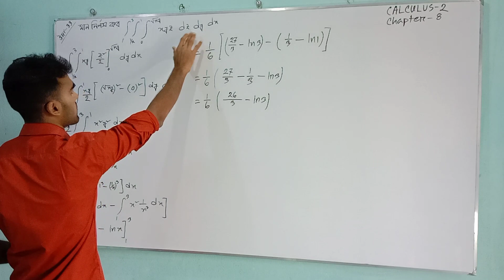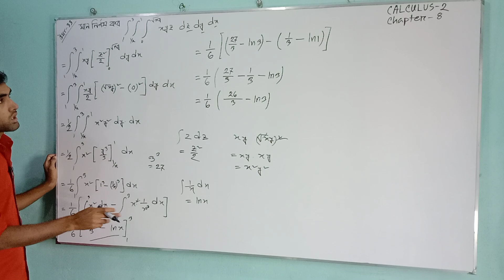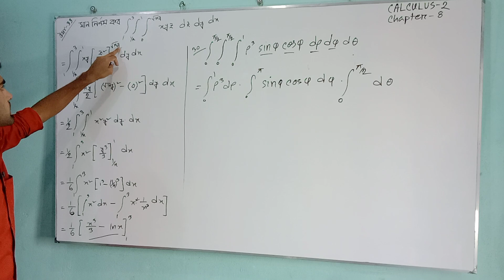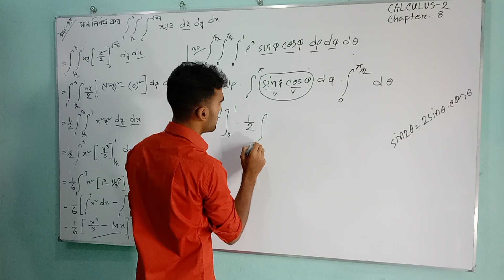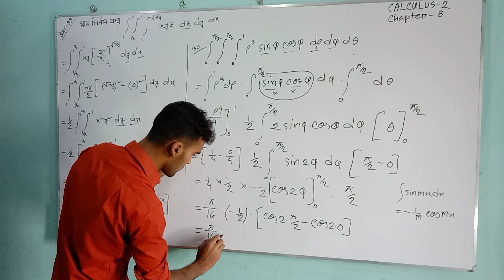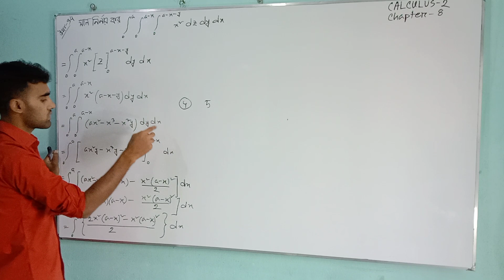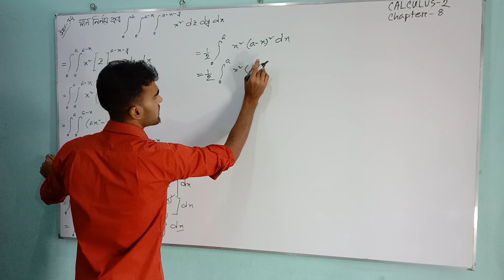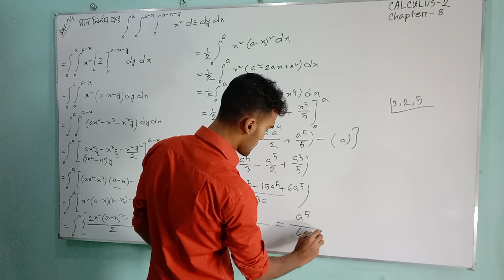Honour's 2nd year//Calculus2 Chapter-8.উদা:(30,33,34)Part:4(পূনরাবৃও ইন্টিগ্র্যাল) Bangla tutorial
Honour's 2nd Year//Calculus2(BSC) (ITERATED INTEGRALS+SUCCESSIVE INTEGRATION)
Partial derivatives tell you how a multivariable function changes as you tweak just one of the variables in its input.                                                                                                                              .    .                                                                                     .                                                                .                                                           calculus,
calculus removal,
calculus 1,
calculus 2,
calculus 3,
calculus for beginners,
calculus 1 final exam review,
calculus limits,
calculus ab,
calculus at a fifth grade level,
calculus asmr,
calculus ab review,
calculus antiderivatives,
calculus area between curves,
calculus applications,
calculus area,
calculus bc,
calculus based physics,
calculus bridge,
calculus basics,
calculus bridge removal,
calculus based physics 1,
calculus bc review,
calculus blue,
calculus crash course,
calculus chain rule,
calculus course,
calculus class,
calculus continuity,
calculus curve sketching,
calculus concavity,
calculus chapter 4,
ap physics c calculus,
physics c calculus,
c k raju calculus,
calculus by h c verma,
calculus c,
e calculus,
derivatives calculus e,
essence of calculus e,
integral calculus e,
calculus final review,
calculus for dummies,
calculus full course,
calculus functions,
calculus for kids,
calculus for machine learning,
f'(x) calculus,
f average calculus,
calculus in 20 seconds,
calculus integration,
calculus in 12 hours,
calculus introduction,
calculus in 10 minutes,
calculus implicit differentiation,
calculus in 20 minutes,
calculus integration by parts,
k calculus relativity,
n 2 gether calculus,
calculus t barnes,
calculus u substitution,
calculus unit 4,
calculus unit 3,
calculus unit 5,
calculus unit 1,
calculus unacademy,
calculus unit 4 review,
calculus unit 3 review,
y combinator lambda calculus,
washer method calculus y axis,
disk method calculus y axis,
cylindrical shells calculus y axis,
shell method calculus y axis,
y prime calculus,
calculus chapter 0,
calculus 1 review,
calculus 1 full course,
calculus 101,
calculus 1 limits,
calculus 1 lectures,
calculus 1 derivatives,
calculus 2 review,
calculus 2gether,
calculus 2 series and sequences,
calculus 2 organic chemistry tutor,
calculus 2 series,
calculus 2 professor leonard,
calculus 2 sequences,
ncea level 2 calculus,
chapter 2 calculus,
physics 2 calculus based,
chapter 2 calculus review,
level 2 calculus 2016,
level 2 calculus 2015,
calculus 3 final exam review,
calculus 3 full course,
calculus 3blue1brown,
calculus 3 organic chemistry tutor,
calculus 3 vectors,
calculus 3 lecture,
calculus 3 line integrals,
calculus 4,
calculus 4.1,
calculus 4.2,
calculus 4.3,
calculus 4.4,
calculus 4.5,
calculus 4.9,
calculus 4.7,
calculus 5th grade,
calculus 5,
calculus 5.1,
calculus 5.3,
calculus 5.2,
calculus 5.5,
calculus 5.4,
calculus 5.5 substitution,
calculus 6,
calculus 6.2,
calculus 6.1,
calculus 6.4,
calculus 6.3,
calculus 6.5,
calculus 6.2 volumes,
calculus 6.4 work,
calculus 7.1,
calculus 7,
calculus 7.2,
calculus 7.3,
calculus 7.4,
calculus 7.5,
calculus 7.1 integration by parts,
calculus 7.7